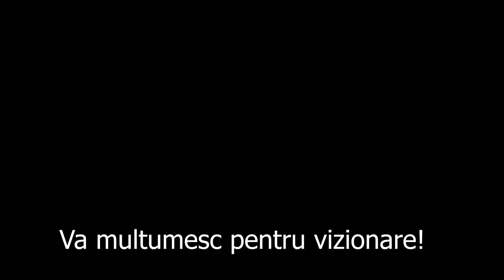Cum poti colora pasta polimerica -Creioane colorate de ceara - Partea II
Am incercat sa colorez pasta polimerica Fimo cu ajutorul creioanelor colorate de ceara. Efectul este unul diferit, asemanator cu cel al pastei polimerice Fimo efect si cel al pastei Cernit Nature.

Muzica:
Acoustic breeze